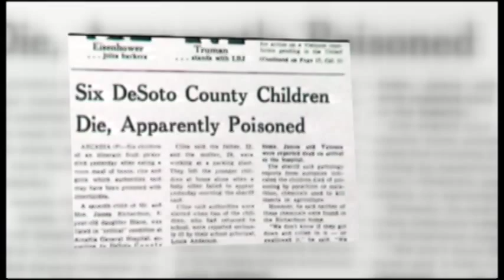Compensating Wrongly Convicted James Richardson